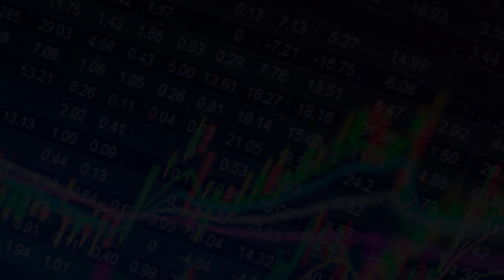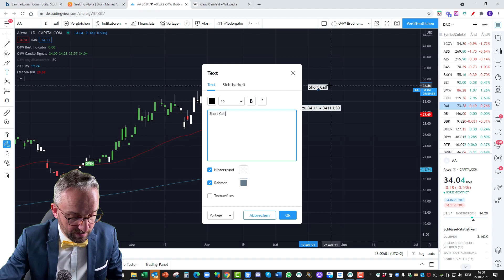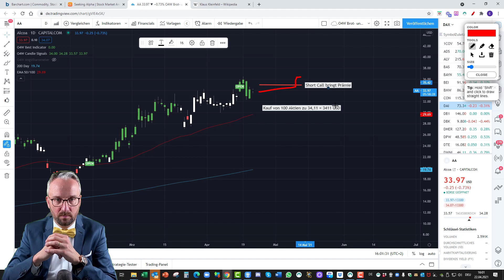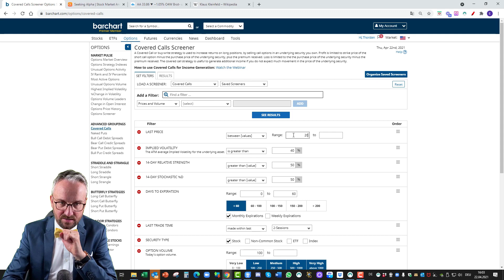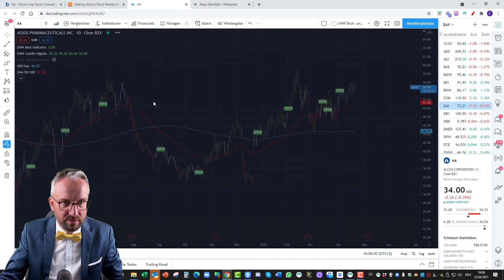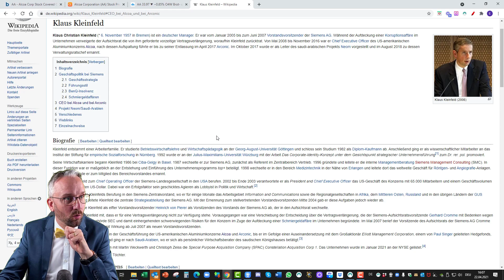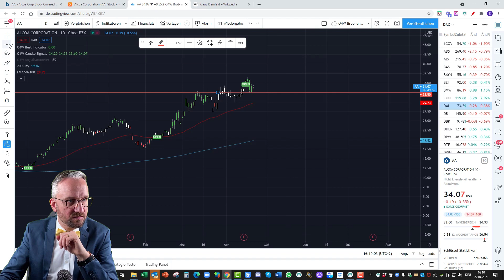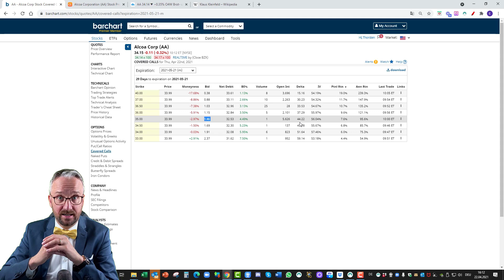Wie Du gute Aktien für die Covered Call Strategie findest I Meine Tipps✅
Gute Aktien für die Covered Call Strategie finden, ist nicht einfach... Ich zeige Dir meine Einstellungen im Covered Calls Screener von Barchart.com, um Aktien zu finden, die Dir auch nachhaltig eine gute Rendite bescheren.

Möchtest Du mehr über den Optionshandel wissen, dann vereinbare doch einfach ein kostenloses Erstgespräch mit mir:

Options4Winners hat sich zur Aufgabe gemacht, den Handel mit Optionen salonfähig zu machen. Regelmäßig werden neue YouTube Videos mit richtig viel Content rundum den Handel von Optionen erstellt.

Die Homepage hat eine FAQ Seite rundum den Optionshandel. Sämtliche Grundbegriffe des Optionshandels werden dort erklärt. Zudem wirst Du mit interessanten, tagesaktuellen Berichten wie den Panikbericht und das Dashboard versorgt, so dass Du immer weißt, was an den Märkten sich bewegt👀.

Möchtest Du Dich aber tiefer, professioneller und erfolgreicher mit dem Optionshandel📈, biete ich meine Expertise in Form eines Coachings an.

Ich würde mich sehr freuen, wenn wir gemeinsam erfolgreich im Optionshandel durchstarten💪

▬ Mehr Informationen ▬▬▬▬▬▬▬▬▬▬▬▬